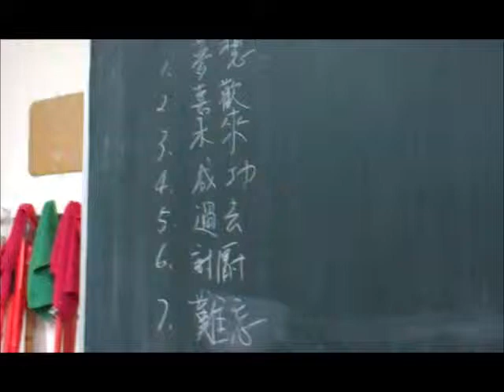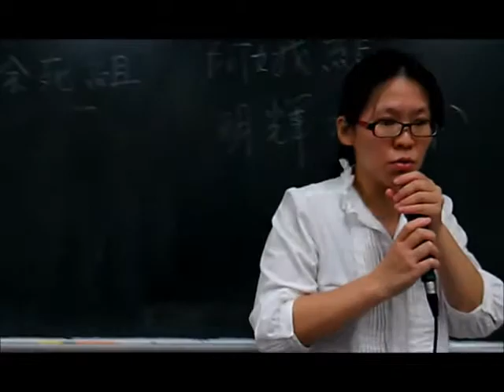周富美精彩的新聞寫作ㄅㄆㄇ分組捉對練習全班動起來2439-1